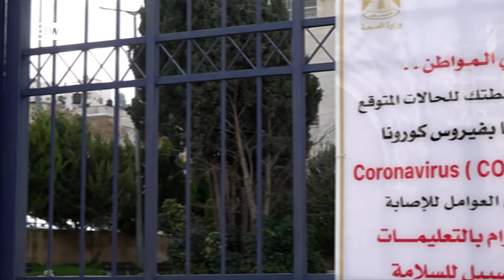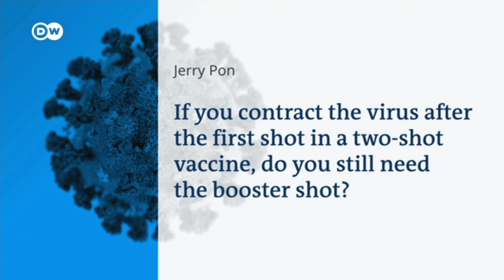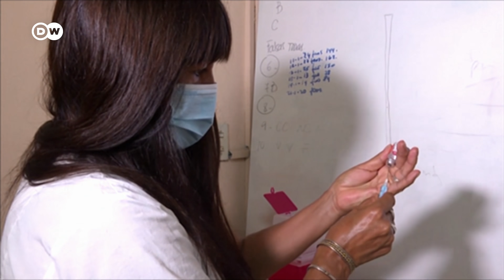Mapping coronavirus vaccination progress and vaccine distribution | COVID-19 Special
It's a fair bet we'll only beat the coronavirus, once most of the globe is immunized. Dozens of countries have started vaccinating their population against COVID-19, but hundreds are yet to begin. The slow and bumpy rollout will only allow the disease to continue circulating and delay hopes of eradication. New variants of COVID-19 could Also erase progress. Will the world get its act together fast enough?